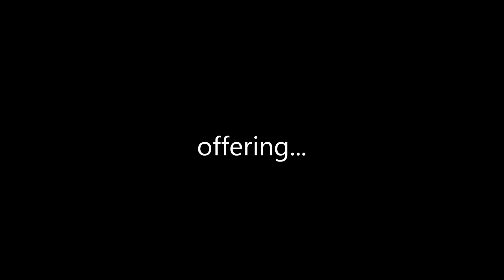HordoN HEALTH's Road to Zion... Welcome All Women!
HordoN HEALTH has an amazing power with women that so few training outfitted facilities have; the ability to exercise, create strength, change your body, outline feminine beauty, and NOT bulk up. Take a peak at some of our women clients. They are beautiful, strong, healthy, and mirror the perfect image of female strength and power, packaged all in a tight little presentation. Are women work hard, don't misunderstand us, but they don't developm huge muscle. By creating programs that increase DENSITY of muscle mass, we refuse to allow our women to "bulk" up. Welcome to Renegade International, for the beautiful women of the world!